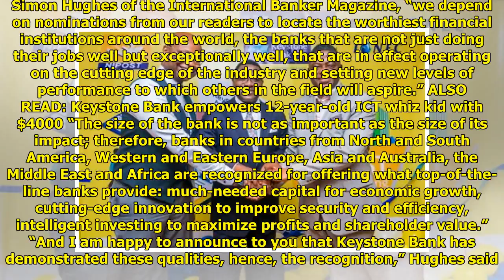Keystone Bank shines at International Banker Awards in London, wins in two categories